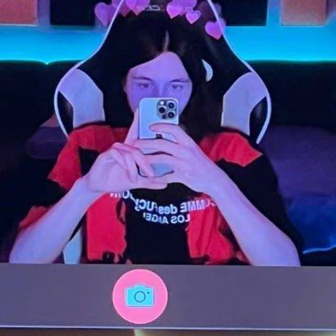[FREE] Heronwater x Jersey club Type beat (prod. friip)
Sample: Lush Life - Zara Larsson

Bpm: 157

When using the beat, you must specify me in the track name: [prod. friip]